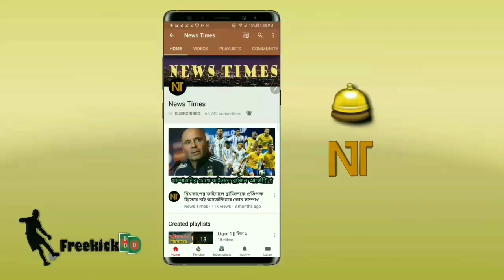"মাঠে ও মাঠের বাহিরে লিওনেল মেসি একজন নেতা"--মেসির প্রশংসায় যা বললেন সাবেক আর্জেন্টাইন | Messi goal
বিস্তারিত জানুন।